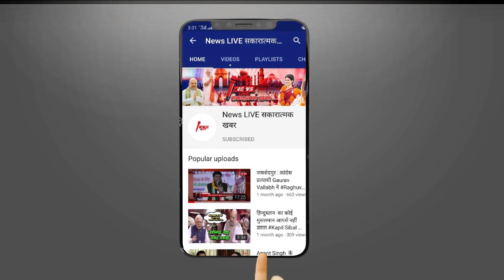तो Lalu Yadav की बेटी के लिए प्रचार करने आएंगे PM MODI - Rohini Aachrya ने ये कैसा बयान दे दिया ???